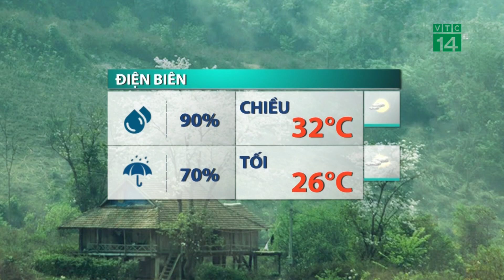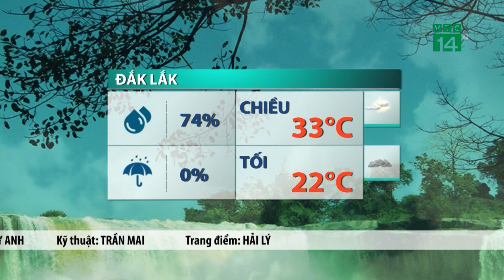Thời tiết trưa, chiều 03/07/2021: Nắng nóng gay gắt, nhiều nơi trên 39 độ| VTC14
VTC14 |Ngày thứ 7 cuối tuần nhưng thời tiết lại không thuận lợi cho mọi hoạt động ngoài trời vì ngay từ sáng nắng đã lên rất rực rỡ. Bắc Bộ, Trung Bộ vẫn tiếp diễn nắn nóng và nắng nóng gay gắt, có nơi đặc biệt gay gắt với nhiệt độ cao nhất phổ biến 35-38 độ, có nơi trên 39 độ.
Không chỉ nắng mạnh nhiệt cao mà thời gian nóng cũng kéo dài, thời gian có nhiệt độ trên 35 độ từ 10-18 giờ. Ngoài ra, trời còn rất khô do độ ẩm giảm thấp, Độ ẩm tương đối thấp nhất ngày phổ biến 45-60% mang đến cảm giác khô nóng khó chịu.
Tin vui với người dân các tỉnh miền Bắc là từ 05/7 mưa dông sẽ xuất hiện, cục bộ có nơi mưa vừa, mưa to tập trung ở các tỉnh Hà Giang, Tuyên Quang, mưa xuống sau những ngày nắng nóng nên Quý vị cần hết sức cảnh giác hiện tượng thời tiết nguy hiểm tiềm ẩn: dông, lốc sét, và gió giật mạnh